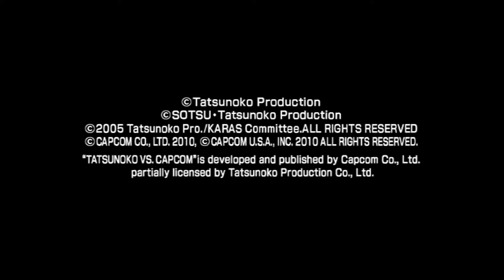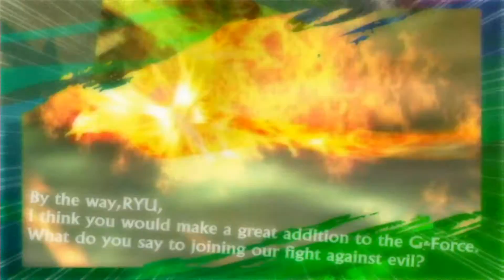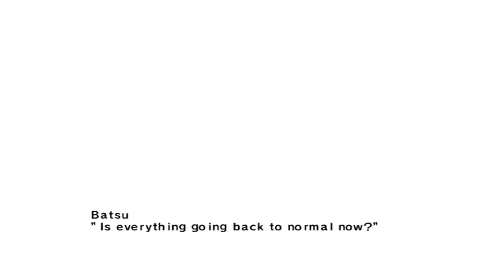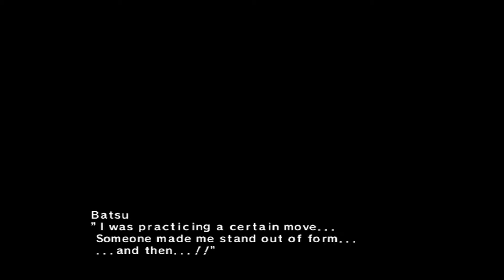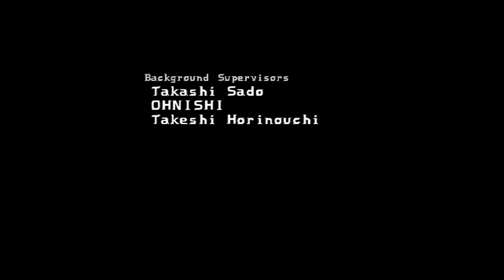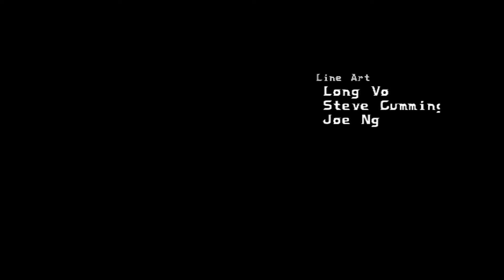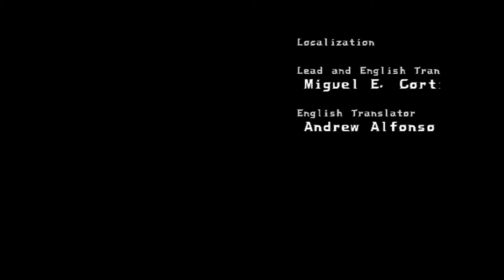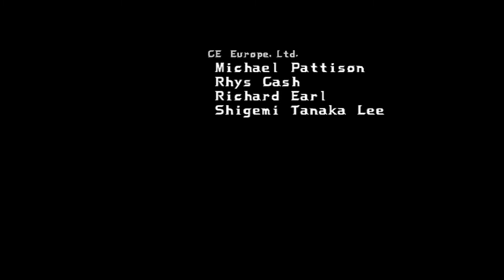Tatsunoko Vs. Capcom: Ultimate All-Stars playthrough (Wii, 1CC)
Playthrough with Ryu & Batsu. Initially released in Japan as Tatsunoko vs. Capcom: Cross Generation of Heroes, this "Ultimate All-Stars" update features some extra characters along with completely new game modes and other extras.